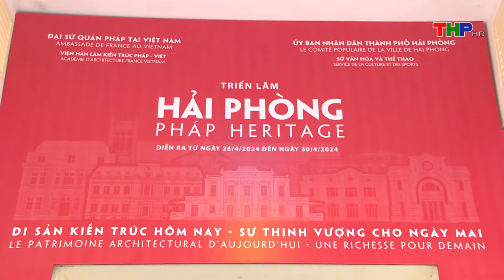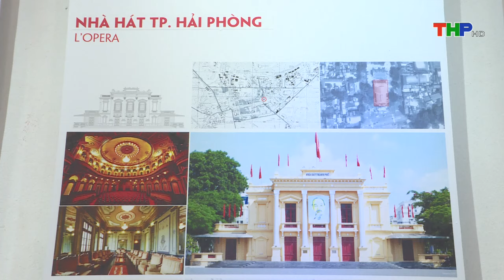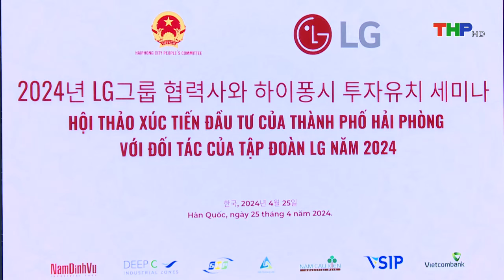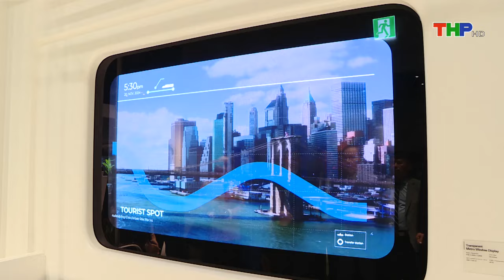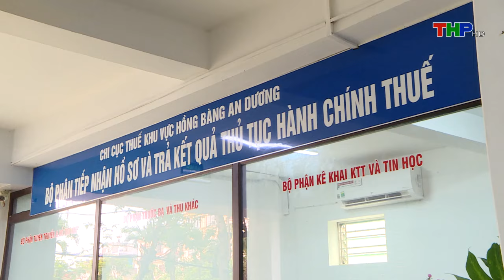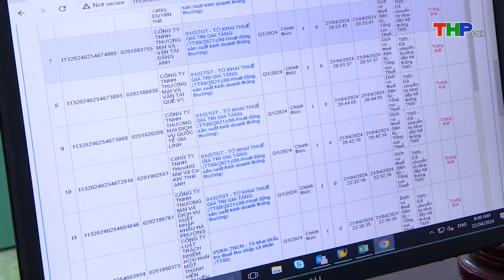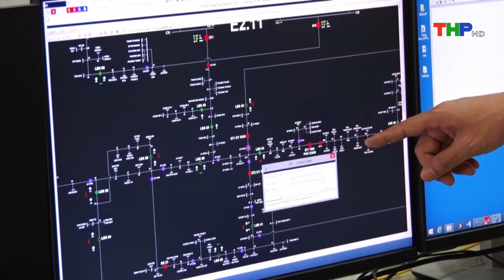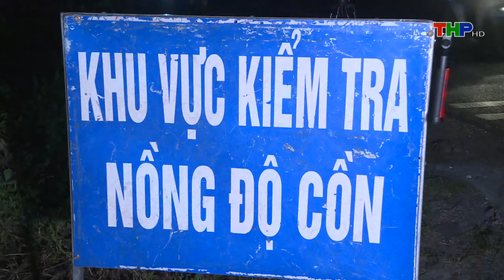Bản tin thời sự tối (01/05/2024)